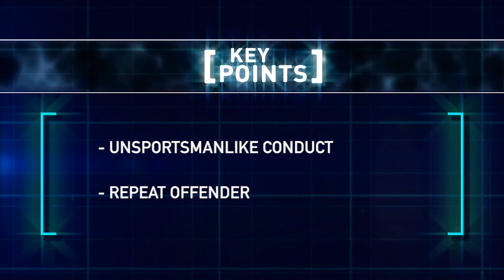Matthew Tkachuk suspended one game for unsportsmanlike conduct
Calgary Flames forward Matthew Tkachuk has been suspended one game for unsportsmanlike conduct during a matchup against the Detroit Red Wings

Feeling social?